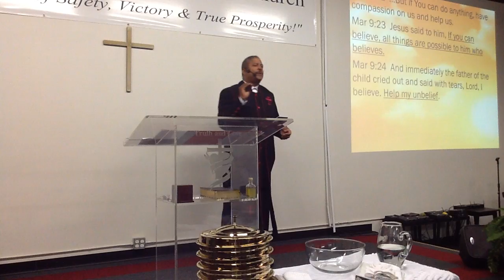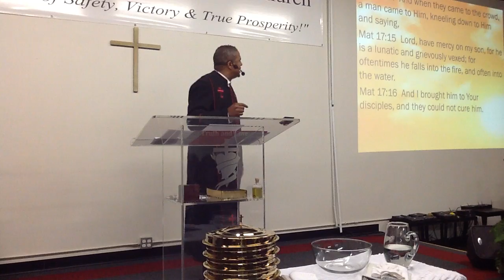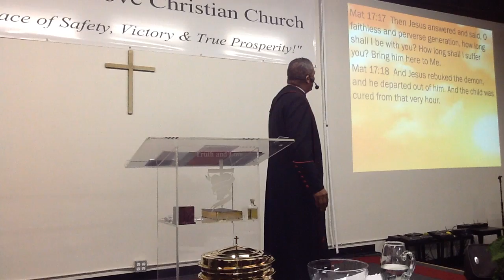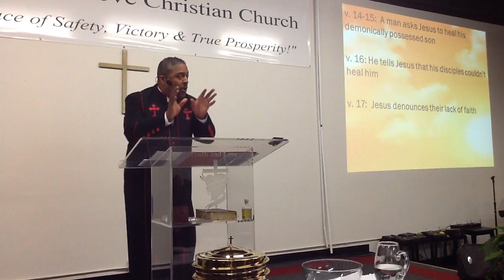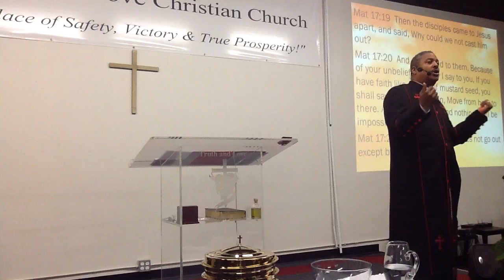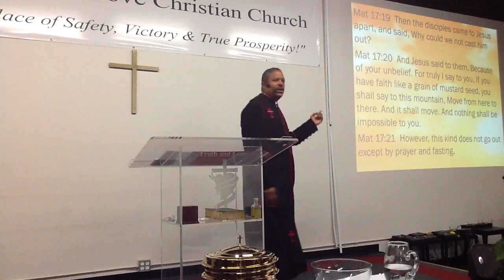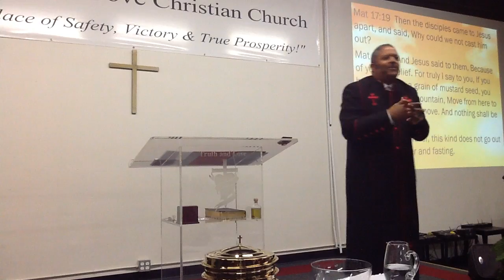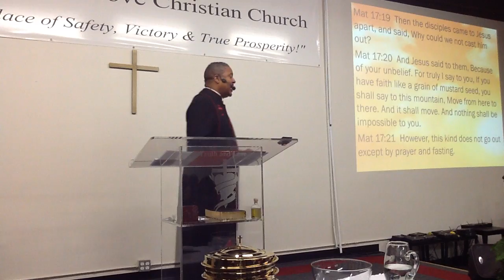Truth and Love Christian Church-THE FAITH IT TAKES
THE FAITH IT TAKES
Sunday, 3-5-17